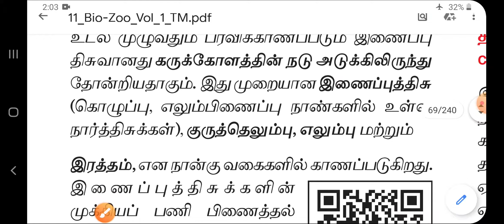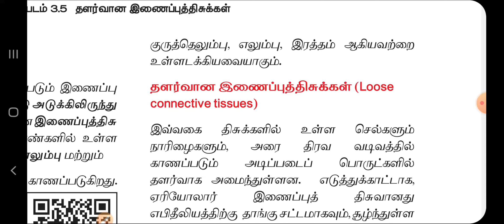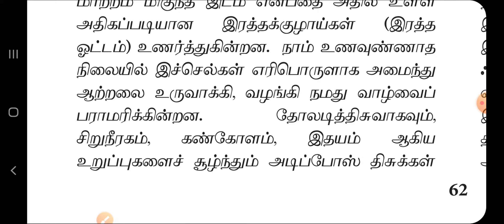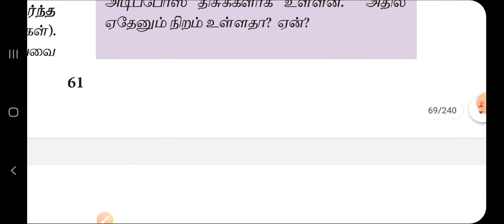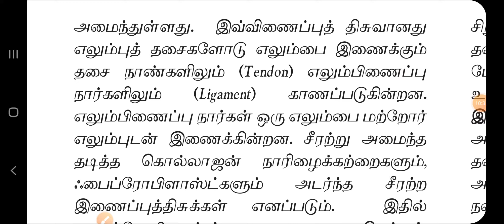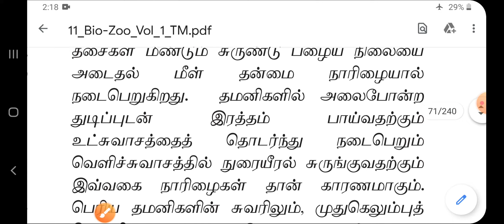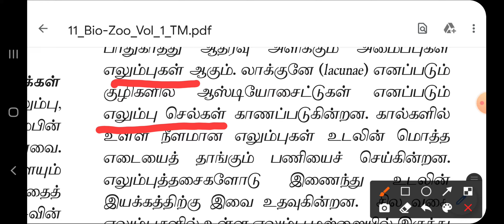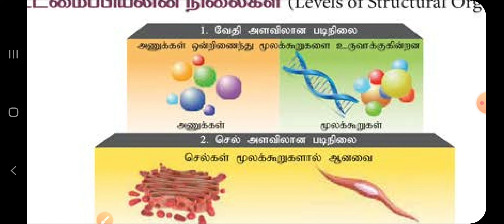உயிர் விலங்கியல் XI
பாடம்-3 திசு அளவிலான கட்டமைப்பு